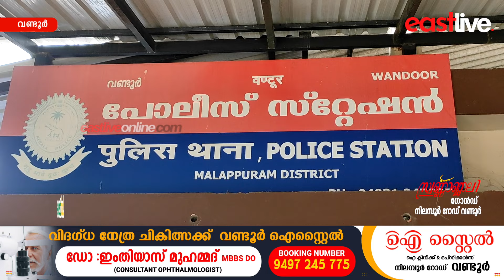പോക്സോ കേസ് പ്രതിയെ വണ്ടൂർ പോലീസ് അറസ്റ്റ് ചെയ്തു | Wandoor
പോക്സോ കേസ് പ്രതിയെ വണ്ടൂർ പോലീസ് അറസ്റ്റ് ചെയ്തു